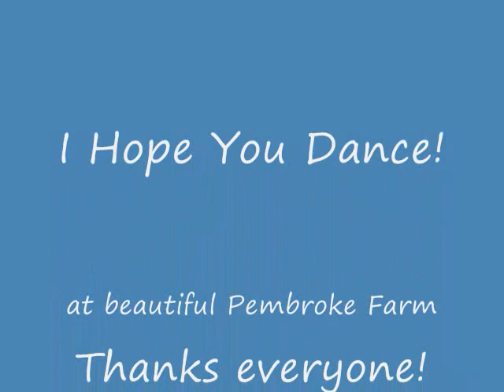Dancing With Sheepdogs - Pembroke Farm 2010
Dancing With Sheepdogs Fall Series of sheep herding clinics with Lorna McMaster at her beautiful farm in Pembroke, Prince Edward Island. Most of the dogs in this video have no or very limited exposure to sheep. For most, this was their first clinics for both dogs and handlers to attend.